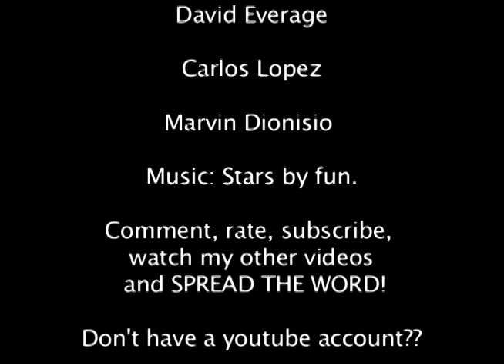pwahTV: "The Last Day of High School"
I spent alot of time on this video so watch it or... I'll be very sad. (none of these videos are from the internet)

Alexander Holefield

Kris Holefield

Karriem Jones

Aska Blake

Jay Knox

Adam Lein

Roshaun "Roach" Toston

Michael "Chicago" D'Antonio

Mikey Amira

David Everage

Carlos Lopez

Marvin Dionisio

 and SPREAD THE WORD!

Don't have a youtube account??

Make one!!!

Come back every Wednesday for new videos!